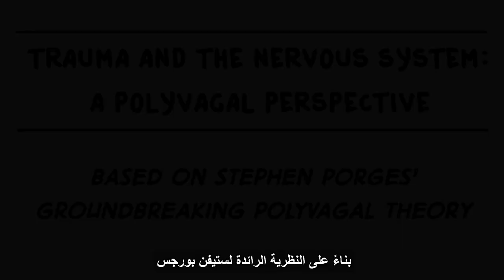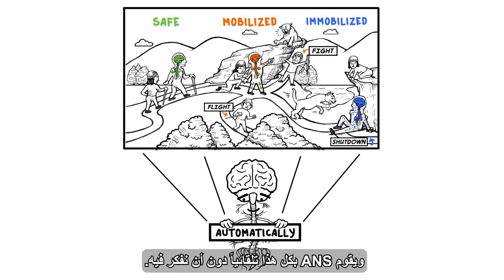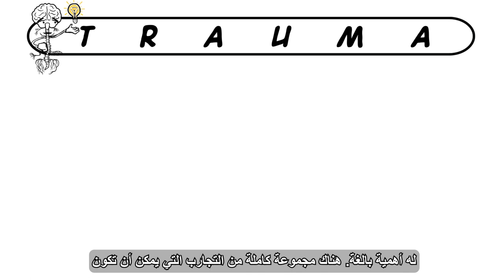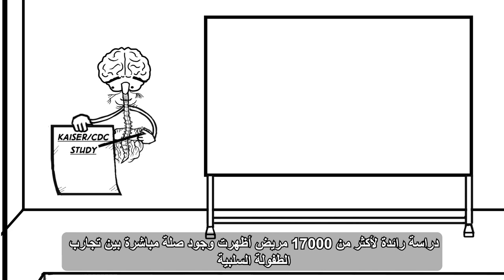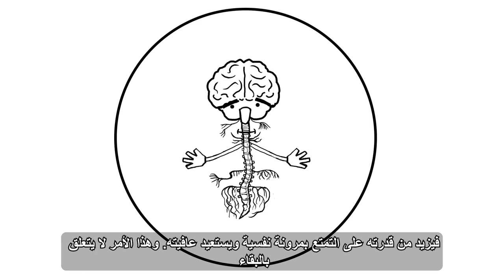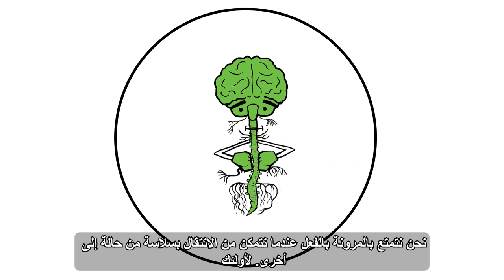Trauma and the nervous system a polyvagal perspective | Arabic translation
This video was developed as a basic introduction to the Polyvagal view of how trauma and chronic stress affect our nervous system.

About Dr. Stephen W. Porges:

Dr. Porges is a renowned researcher and professor who has published over 400 peer-reviewed articles and several groundbreaking books. His work has revolutionized the way we understand and treat trauma.

- Latest Book: Our Polyvagal World: How Safety and Trauma Change Us

Credits:

- Video translated by  Maha K. Alahmad